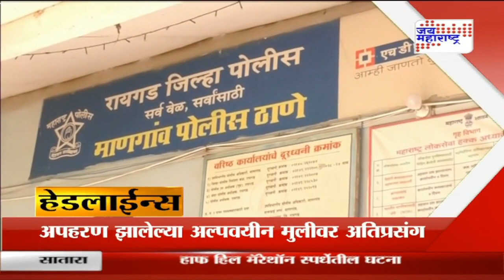Headlines | हेडलाईन्स दुपारी २ वा.